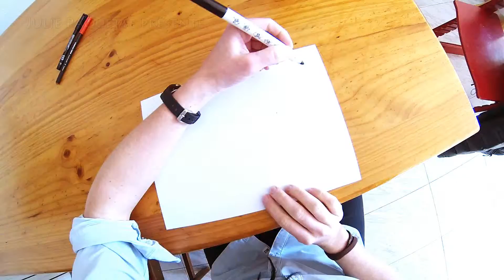Bolivie 4: Mt Huayna Potosi 6088m alt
Mes aventures en alpinisme sur le Mt Huayna Potosi (6088m alt.) en Bolivie.
My adventures mountaineering on Mt Huayna Potosi (6088m alt.) at Bolivia.